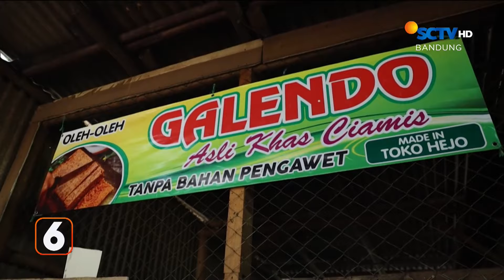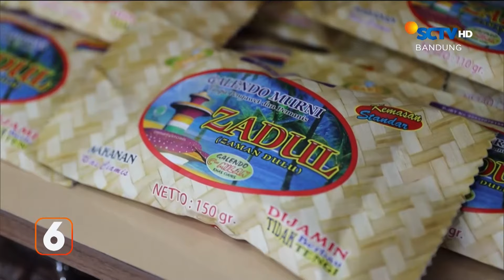Wajib Coba! Nasi Tutug Oncom Khas Tasikmalaya | Liputan 6 Bandung